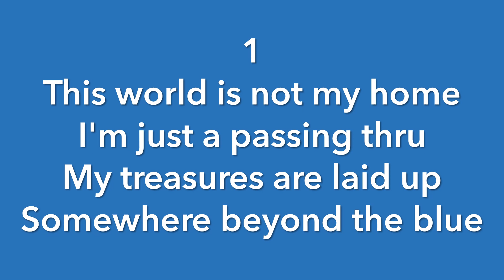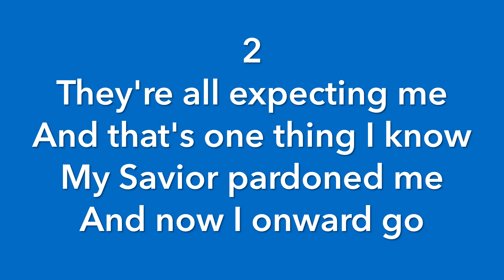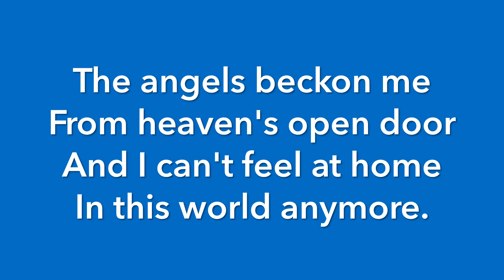THIS WORLD IS NOT MT HOME (Vocals with lyrics)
Arranged by Albert E. Brumley (1937)
Singers: Ovation Chorale